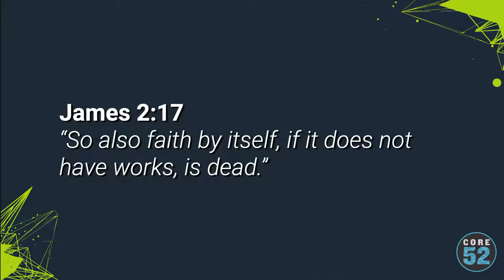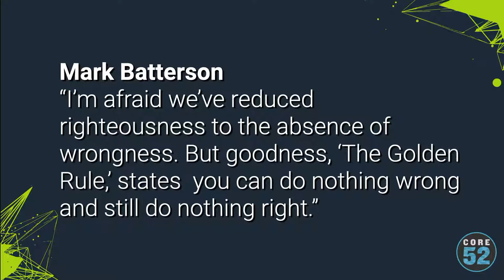Valley Mills Christian Church Service 10:45am March 13, 2022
Thank you for joining us for service!

Let us know you are here with us by filling out the connect card here!